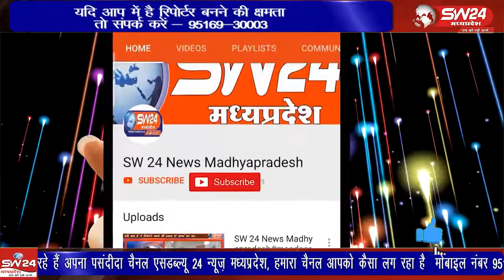डोंगरगांव में लंपी वायरस से अपने गोवंश की सुरक्षा हेतु ग्रामीणों द्वारा टीकाकरण अभियान चलाया है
खरगोन जिला मुख्यालय से 30 किलोमीटर दूर ग्राम डोंगरगांव में लंपी वायरस से अपने गोवंश की सुरक्षा हेतु ग्रामीणों द्वारा टीकाकरण अभियान चलाया जा रहा है
खरगोन से जयन्त गुप्ता की रिर्पोट।